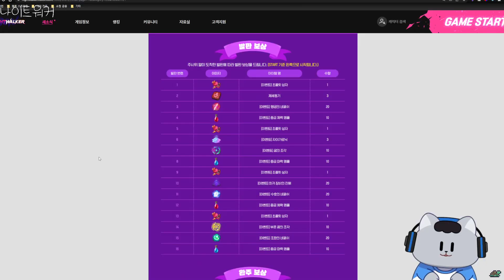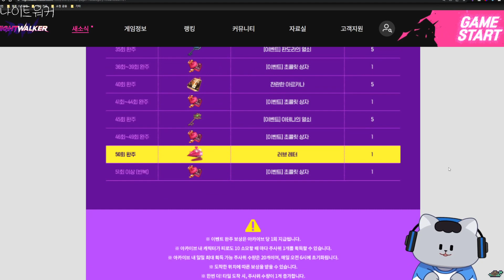첫 인게임 이벤트부터 꽁자 탈 것 뿌리네요!! 발렌타인 이벤트 안내😆[나이트워커]